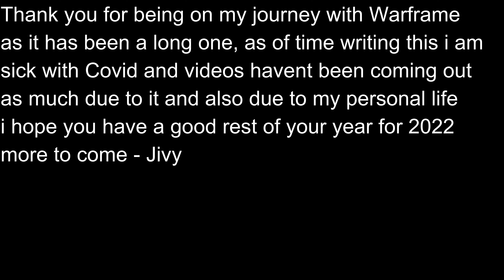Warframe: 10k hours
I am now officially broken